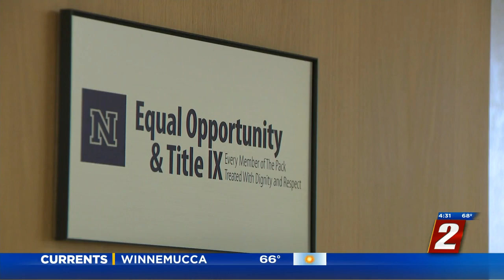Protest at UNR Groundbreaking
Title IX was called into question Thursday during protests at UNR.